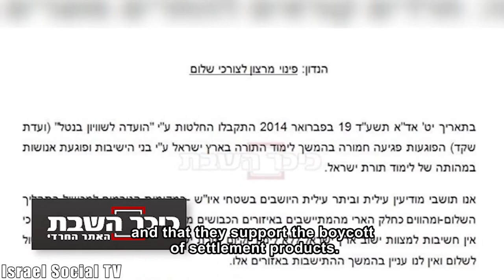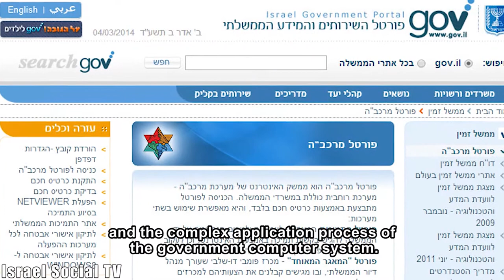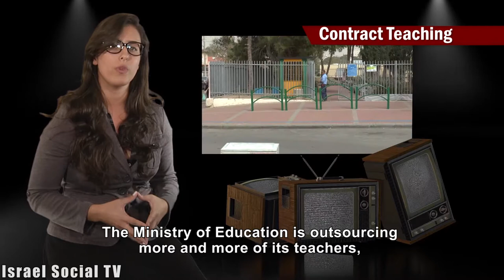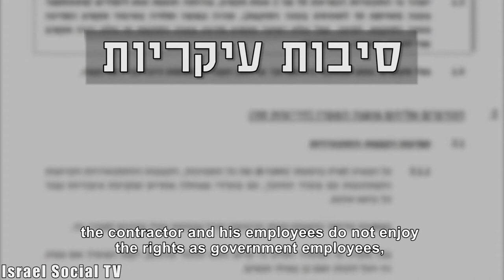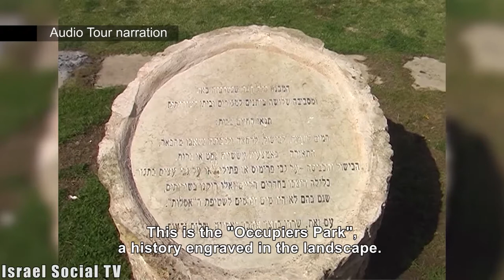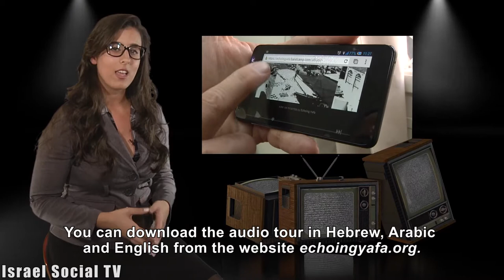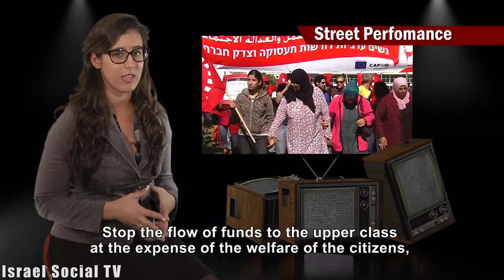Social Order 4-3-2014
This week in the "Social Order" edition:
Why are leftist activists taking part in an ultra-Orthodox demonstration?
Heart at East -- the money is in the West - discrimination in allocating funds for Mizrahi culture.
The ongoing use of 'contract' workers by the Ministry of Education.
Echoing Yafa -- an audio tour of Manshiyyah.
Who's the donkey? Soldiers confiscate donkeys on Saturday.
Working women get together - Street performance on Friday to mark International Women's Day.